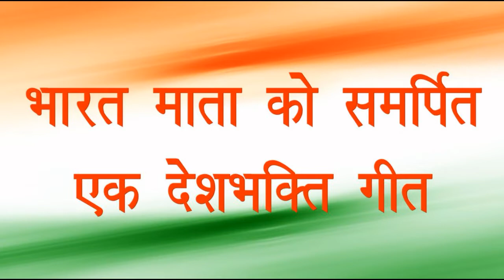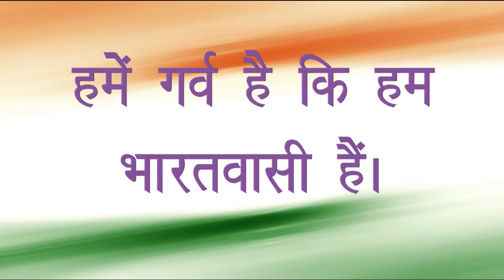माँ तुझे सलाम - इस धरती को शत-शत नमन, Maa Tujhe Salaam - A Patriotic Song By Vishwajeet 'Sapan'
इस धरती को शत-शत नमन। एक देशभक्ति गीत।

गीत - माँ तुझे सलाम
गीतकार - विश्वजीत ‘सपन’
गायक - विश्वजीत ‘सपन’
संगीत - अमित वी. कपूर